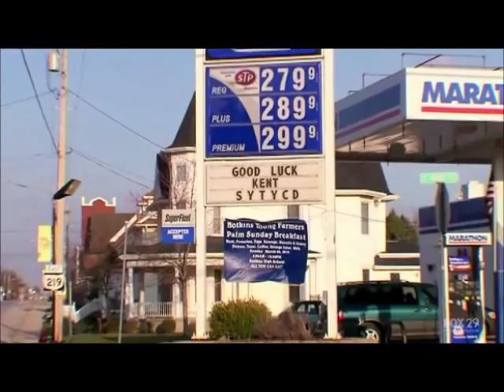SYTYCD Season 7, Kent Boyd's Audition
I am not an avid viewer of SYTYCD. But, season 7 has so much cuteness. I couldn't stop watching over and over for those special moments. My favorites of this season are Kent and Robert. I love this kid - Kent Boyd. I love the cuteness and mostly his innocence. I was trying to catch up for few more moments left out and couldn't get online - here on YouTube I mean. So here I am for Kent Boyd.
By the way, this is my first video. I hope you guyz like it.